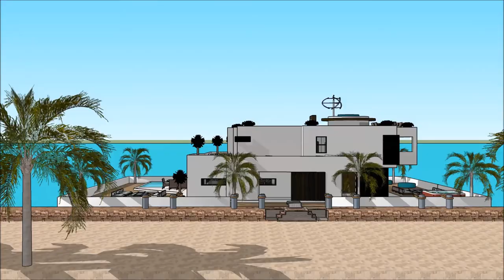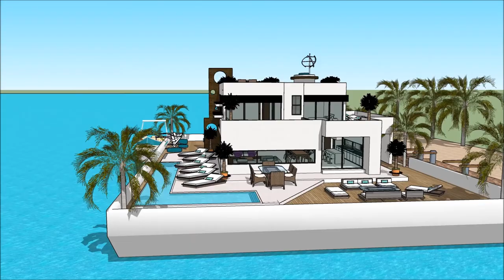Architectus urban design mansione casa domum design architectus archdaily architectura archit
The floating house villa houseboatzania launching an innovative high-end luxury yacht floating house villa mansion home design potentially as a display of exhibition of the Architectus urban design mansione casa domum design architectus archdaily        architectura archit.

The collection of the Floating house villa houseboatzania concept of Architectus urban design mansione casa domum design architectus archdaily        architectura archit consists of high luxury and architectural art pieces in minimalism combined with living on the waterfront of the harbour.

The floating house villa mansion yacht design has the basis to sustain living with high standards and contemporary structural design - Architectus urban design mansione casa domum design architectus archdaily        architectura archit with numerous of prospects for excessive living and
celebrating the desire of life worldwide: